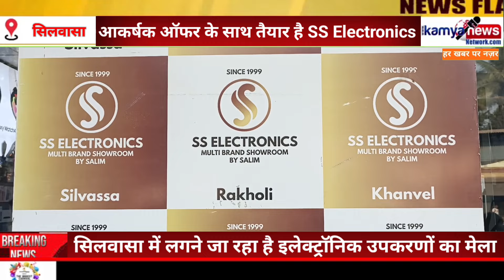SSELECTRONICS ग्राहकों के लिए खुशखबरी kamyanewsnetwork silvassa dnh आकर्षक ऑफर कॉर्निवाल सिलवासा